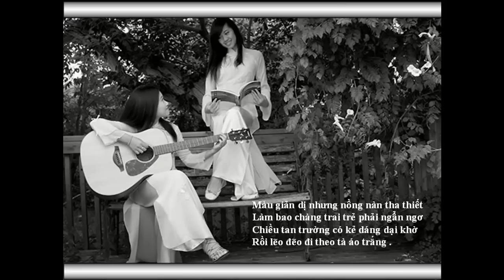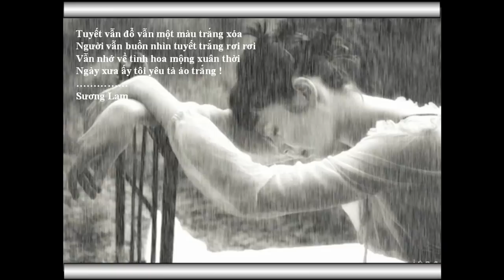MAU TRANG TOI YEU -Tho Suong Lam -Minh Ngoc Piano -BP